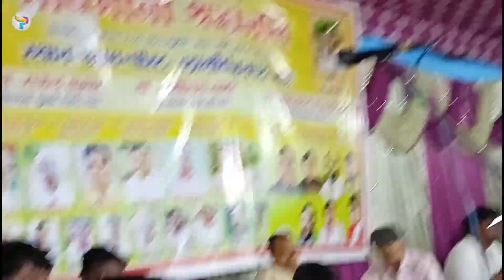गायिका बोली और चाप के बजावा ढोलक वाले ने बोला आज पछाड़ फाड़ देईब घबरा मत टक्कर मुकाबला